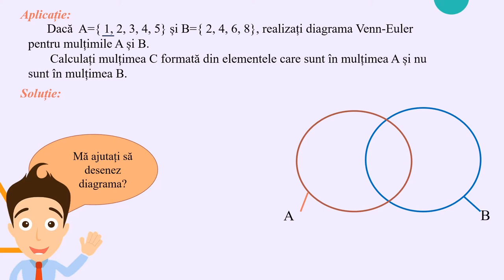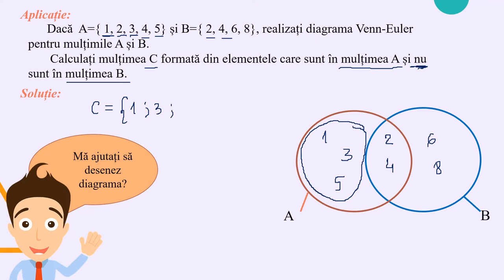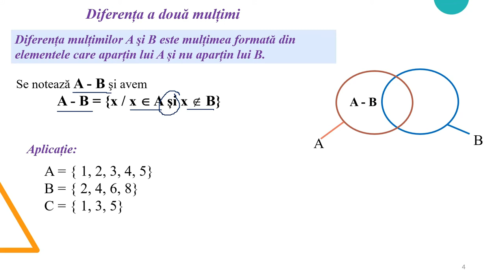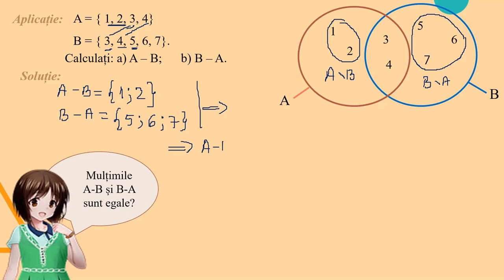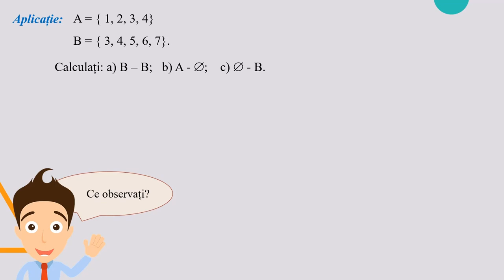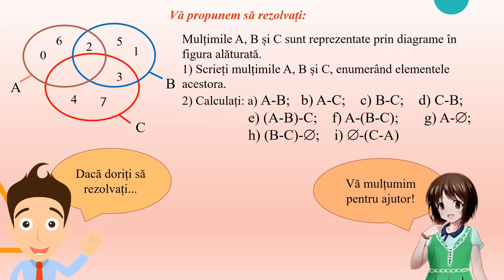Diferența mulțimilor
Activitatea poate fi organizată la clasă frontal sau pe grupe, dar materialul poate fi folosit foarte bine și pentru predarea online
sau hibrid, fiind un bun suport pentru realizarea unei secvențe de lecție de 6-8 minute.
Materialul propus poate fi utilizat singur sau ca parte componentă a unei activități mai ample de învățare, activitate
ce presupune atingerea mai multor competențe.
Activitatea de învățare vizată de acest material constă în efectuarea diferenței a două mulțimi, punând accentul pe exemple practice.